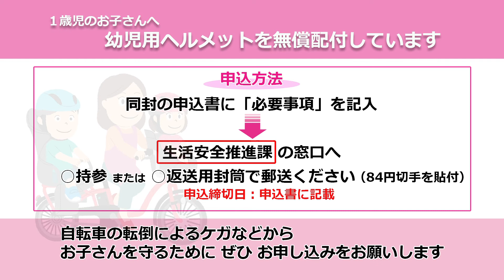１歳児のお子さんへ 幼児用ヘルメットを無償配付しています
区では、令和３年度中に１歳になった区内在住のお子様に、幼児用ヘルメットを無償配付しています。自転車の転倒等による子供の頭部受傷事故を防ぐために有効な幼児用ヘルメットのご着用をおすすめします。